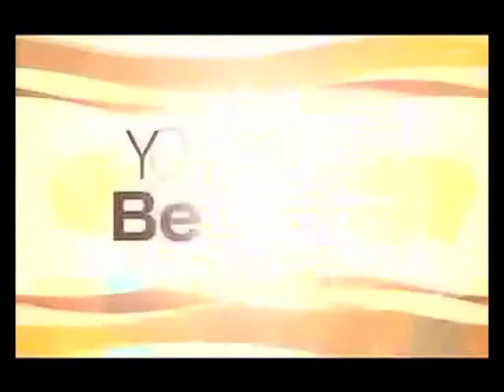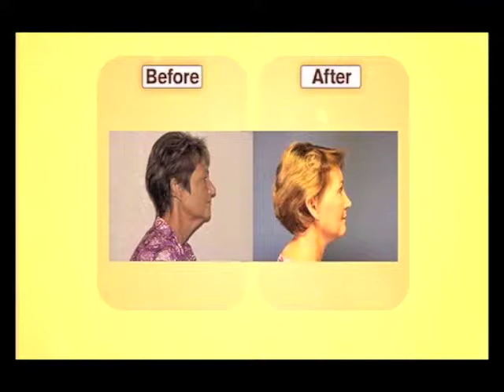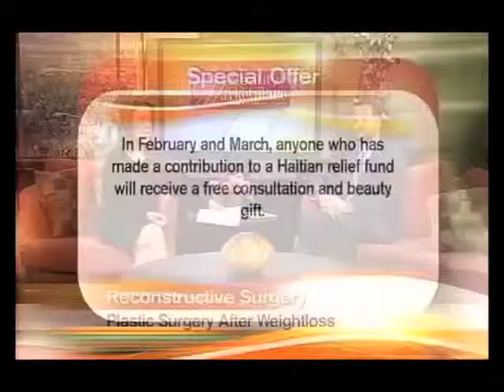Sonoran Living Part3